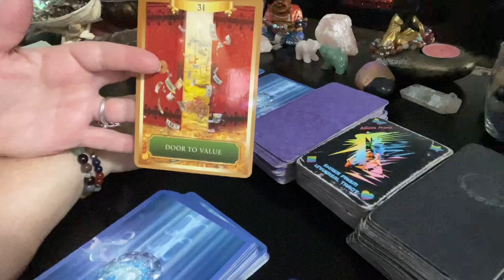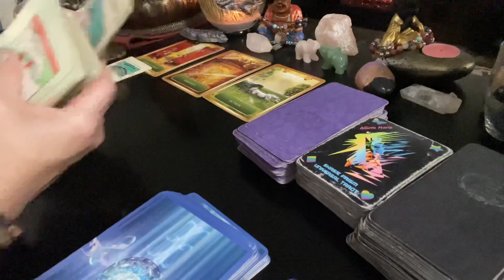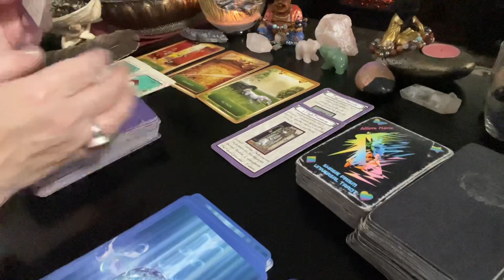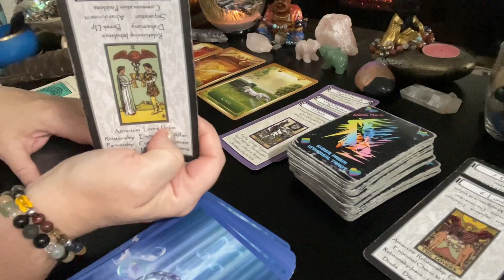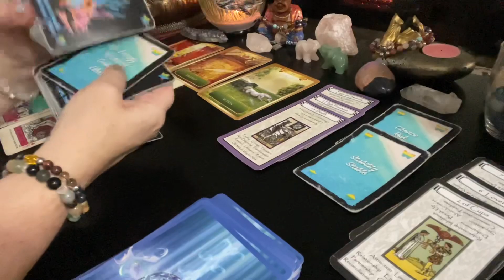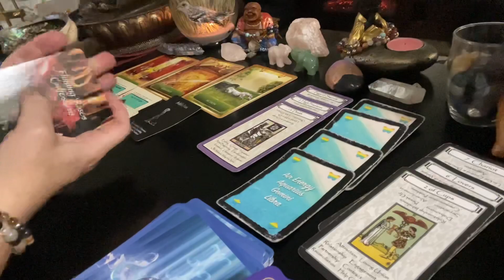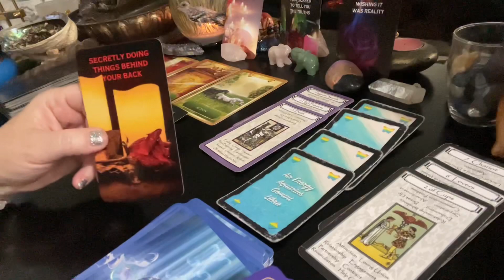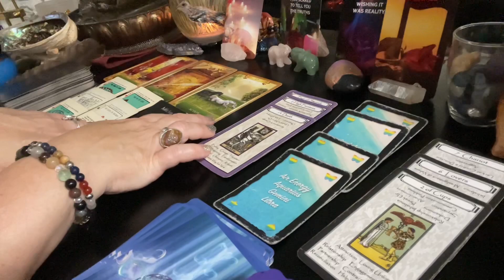Aries August 2021 NOT GIVING UP! Is the COAST CLEAR? 🥰 Tarot love reading horoscope twin flame 🔥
Aries August 2021 NOT GIVING UP! Is the COAST CLEAR? 🥰 Tarot love reading horoscope twin flame 🔥 (over 28+ minutes! Get comfortable! ) ❤️❤️INCLUDES Peeking in with who you may be dealing with: THEIR feelings, blockages, wishes...

This is a general tarot reading for the sign of Aries. Valid for those with Aries Sun, Aries Moon, Aries Venus, or Aries Rising signs. Crosswatchers are welcome here
( ; Aries zodiac

S H A S I E  Amazon wishlist: